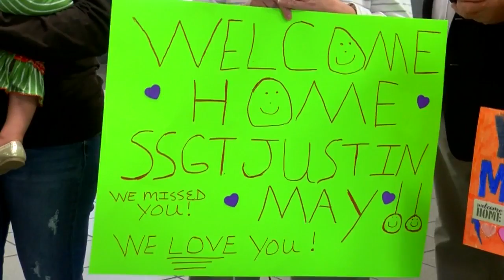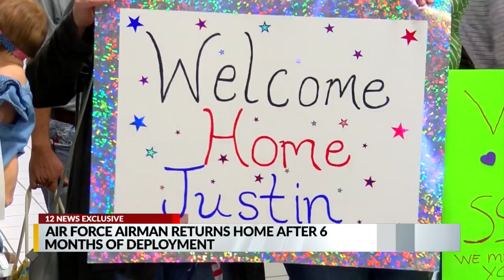Exclusive: Airman returns home after 6 month deployment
WJTV News at 10:00 p.m.